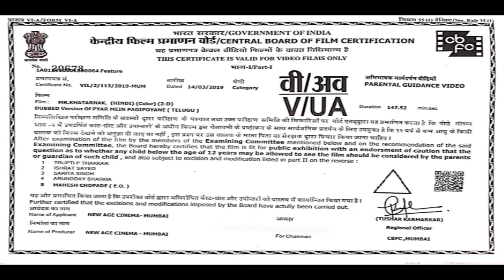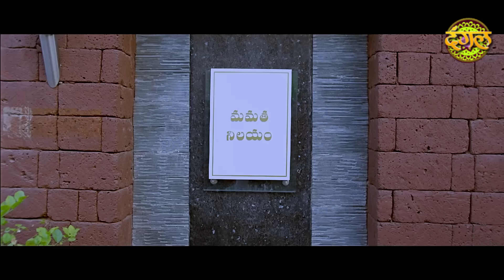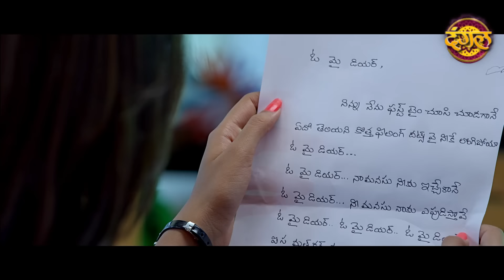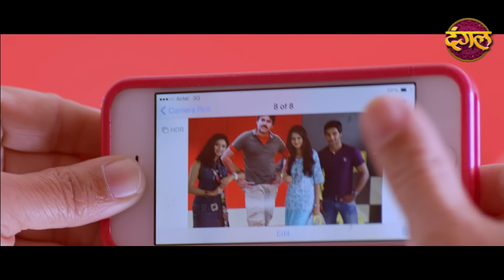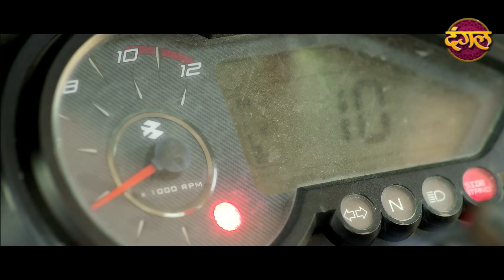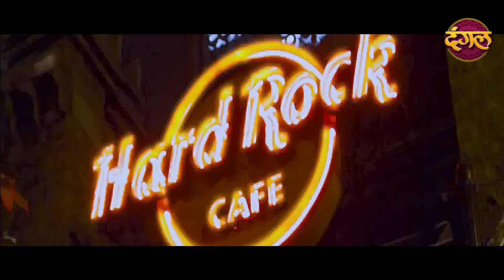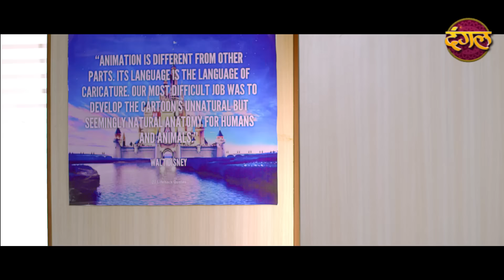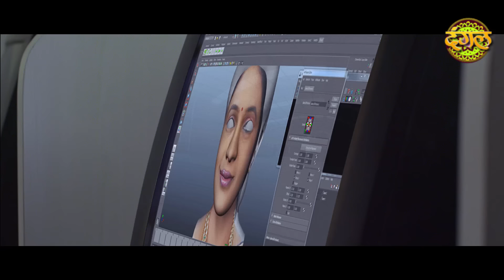Mr khatarnak (2019) New Released Hindi Dubbed Full Movie | Aadhi, Shanvi Dubbed Blockbuster Movie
Mr. Khatarnak Hindi Dubbed Full Hd Movie From Telugu Movie Pyar Mein Padipoyane

Movie: Mr. Khatarnak ( Pyar Mein Padipoyane )
Cast: Aadhi, Shanvi , Vennela Kishore, Thagubothu Ramesh, Saptagiri
Director: Ravi C Kumar
Producer: KK Radha Mohan
Story:
Chinna (Aadi) falls in love with Yuktha (Shanvi) at love at first sight and he is an upcoming singer and apporaches Yuktha to join with his band as singer and after some time they both fall in love with each other. The story gets twist when Chinna comes to know that Yuktha is a childhood friend of him and they seprated due to a Chinna's Big mistake done to her. Rest of the story deals with How Chinna manage to solve this issue.